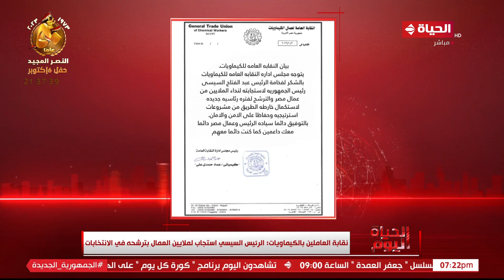الحياة اليوم - نقابة العاملين بالكيماويات: الرئيس السيسي استجاب لملايين العمال بترشحه في الانتخابات